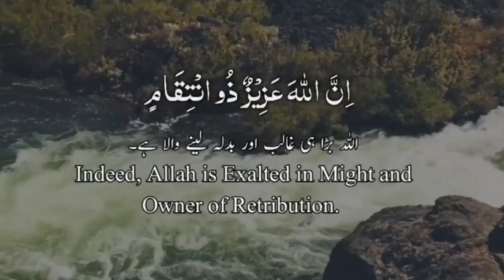Quran whatsapp status || Quran tilawat || Quran Urdu | Quran with urdu translation